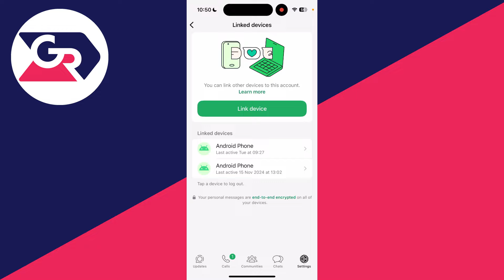How To Remove WhatsApp Account From Another Phone - Full Guide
Learn how to remove whatsapp account from another phone in this video.

GuideRealm